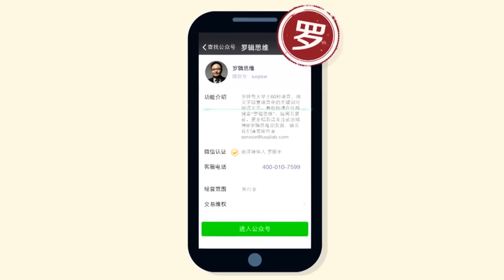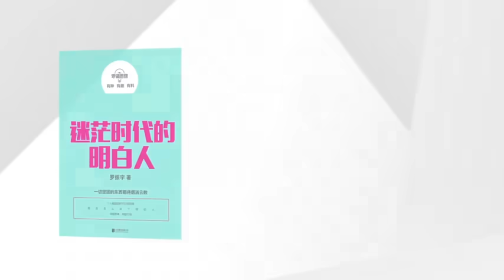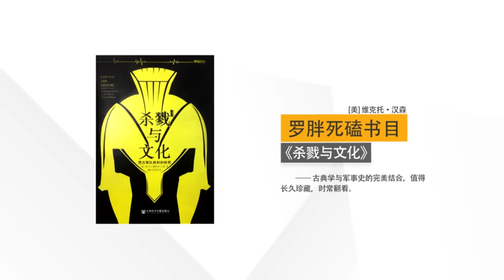罗辑思维 139 日本为什么会失败